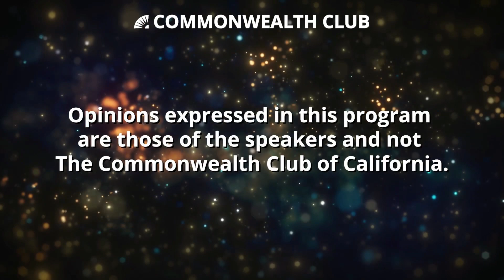Uncovering Brutality, Cover-Up and Corruption in Oakland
The killings of George Floyd and Breonna Taylor and the mass protests that followed opened many Americans’ eyes to cases of police brutality and misconduct. But two decades earlier, a civil rights lawsuit against Oakland police brought some of the same issues into focus. The suit alleged that a band of rogue veteran police officers known as "The Riders" beat, kidnapped and planted drugs on Oakland residents. A 2003 settlement led to federal monitoring of the Oakland Police Department, which continues to this day.

In their new book The Riders Come Out at Night, journalists Ali Winston and Darwin BondGraham explore the history of policing in Oakland, the fallout from the trial, and why some promised reforms have failed.

Join us to hear about their reporting and what it reveals about policing in the Bay Area and the United States.

Winston photo courtesy the speaker; BondGraham photo by Pete Rosos.

Speakers

Ali Winston
Independent Reporter; Co-author, The Riders Come Out at Night

Darwin BondGraham
Reporter; Co-author, The Riders Come Out at Night

Otis R. Taylor Jr
Managing Editor, KQED News